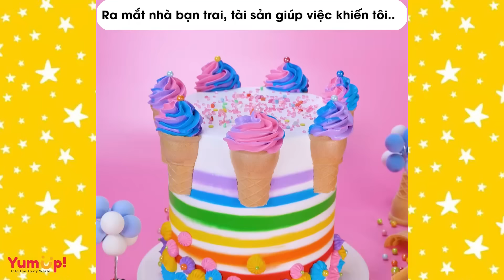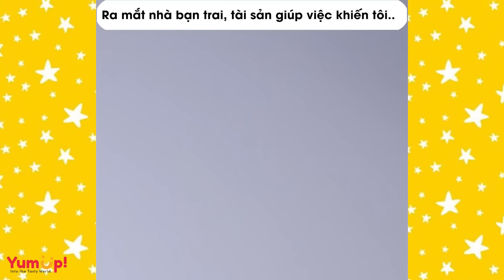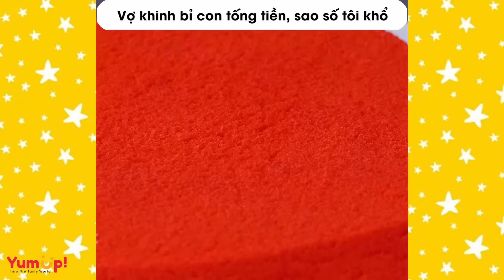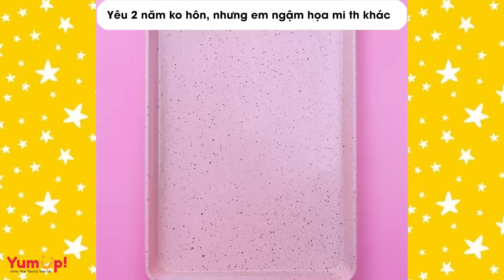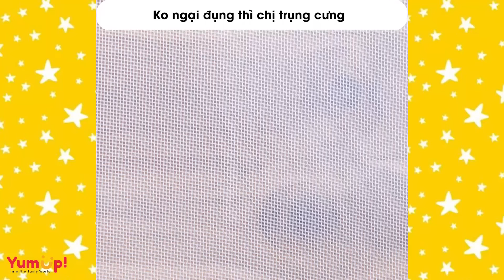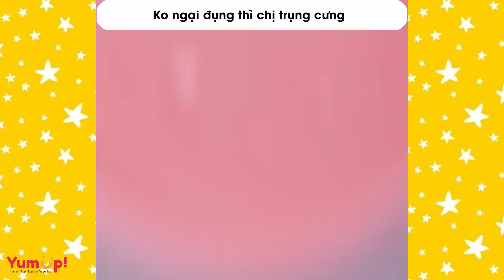Tâm sự số 791 🌈 Bắt tại trận ck đang léng phéng vs nhân tình 🌈 Tiệm Bánh Radio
0:00 Bắt tại trận ck đang léng phéng vs nhân tình
5:01 Ra mắt nhà bạn trai, tài sản chị giúp việc khiến tôi..
10:25 Vặt vải tìm được định mệnh
14:32 Vợ khinh bỉ con tống tiền, sao số tôi khổ
19:59 Yêu 2 năm ko hôn, nhưng em ngậm họa mi th khác
24:10 Ko ngại đụng thì chị trụng cưng
29:16 Chồng trộm tiền mua bỉm cho con để đu idol